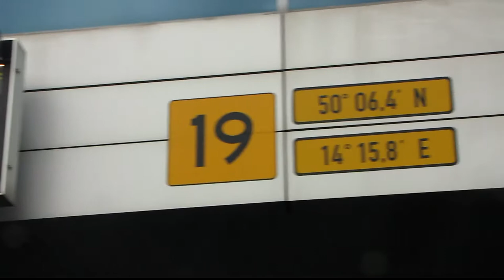Letiště Praha: exkurse